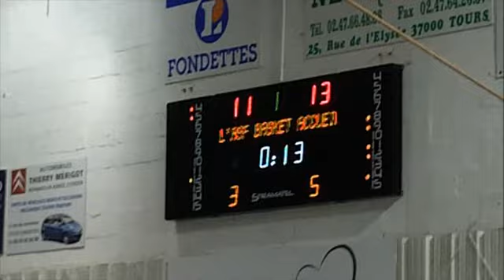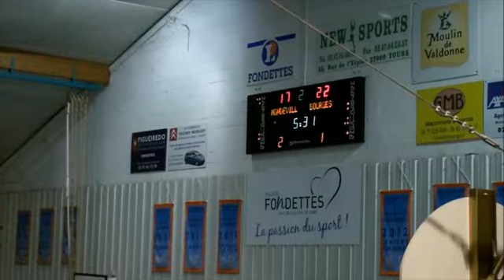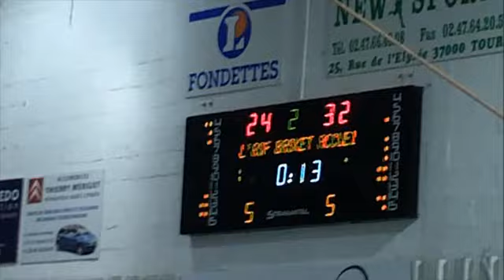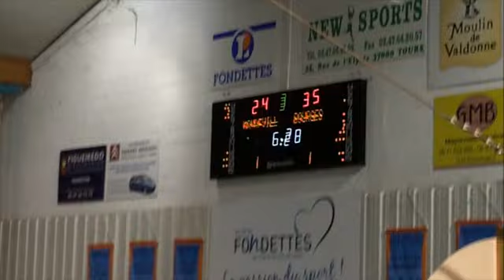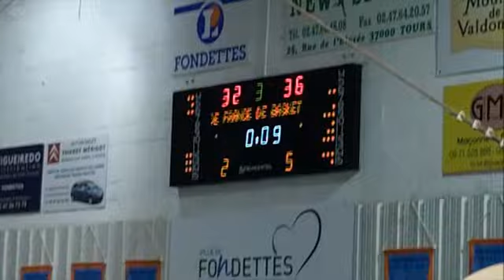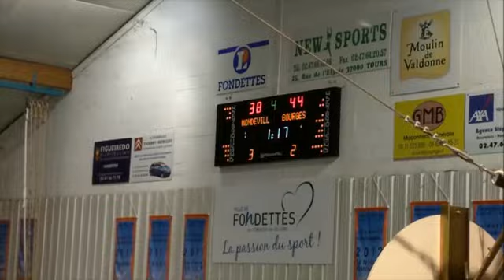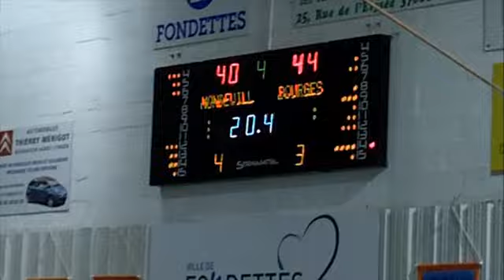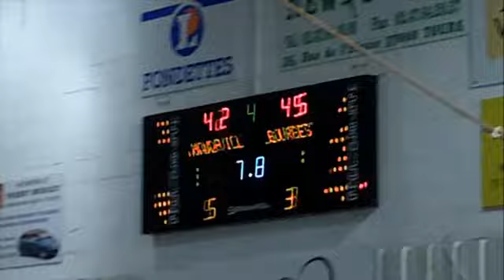1/4 de Finale Coupe de France : Bourges vs Mondeville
1/4 et 1/2 Finales de la coupe de France U17 Féminine organisé par ASFbasket le 28 et 29 mars 2015